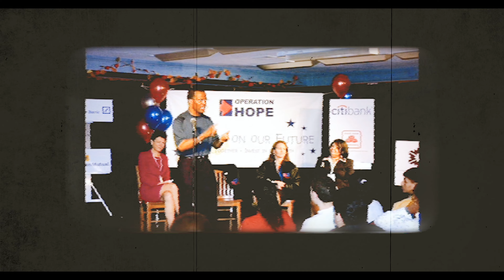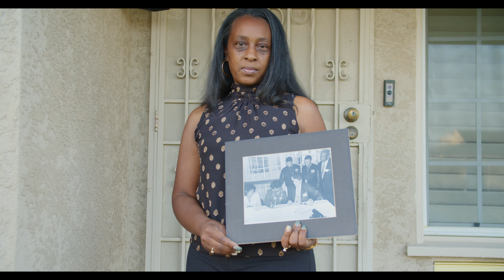Operation HOPE: This is 30! Docuseries First Look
We have a new docuseries! We're telling the story of HOPE, past, present and future.